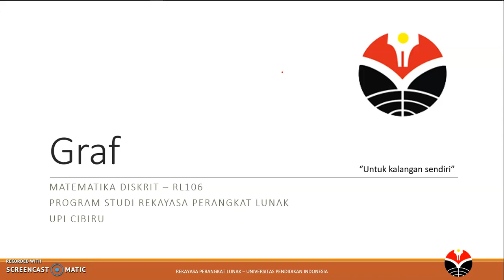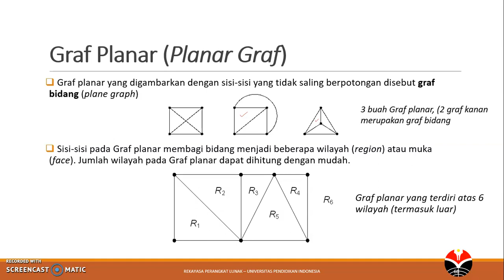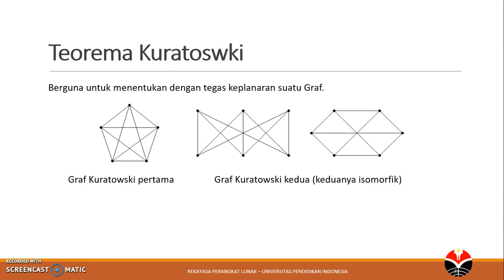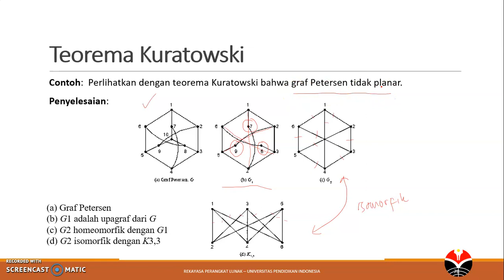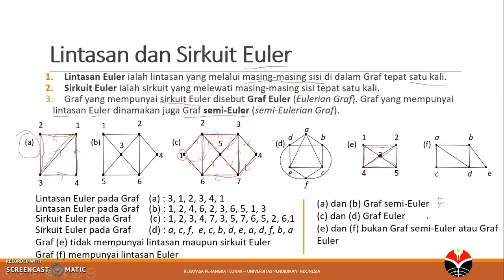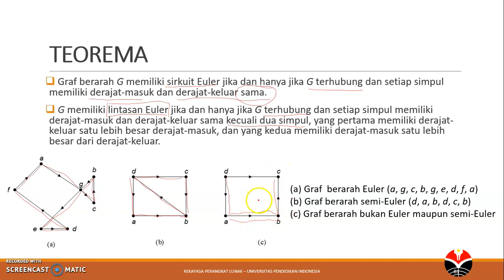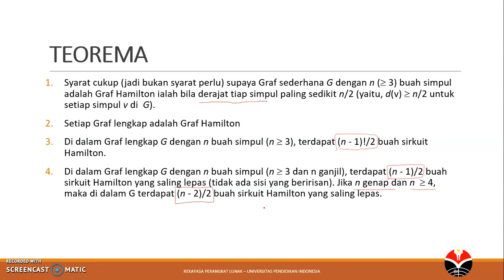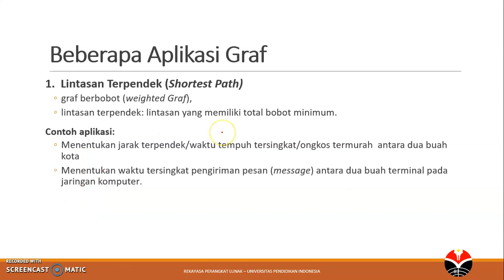Teori Graf Bagian #2 | Graf Planar - Graf Hamilton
Video pembelajaran pada mata kuliah Matematika Diskrit Prodi Rekayasa Perangkat Lunak UPI.

Mengacu kepada buku Matematika Diskrit karya Rinaldi Munir Penerbit Informatika.